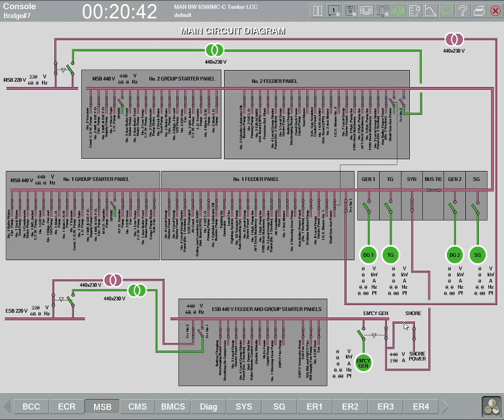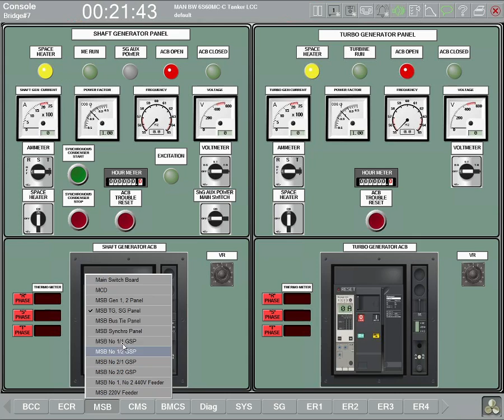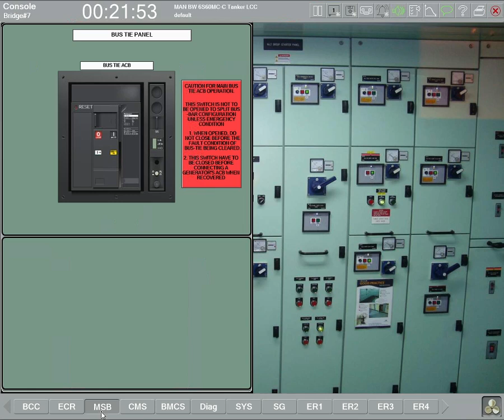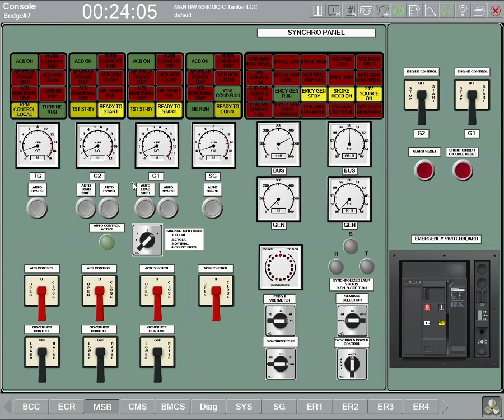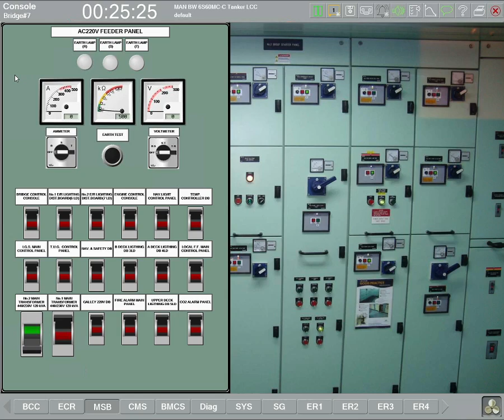TechSim ERS 5000 LCC - Centrala Electrica